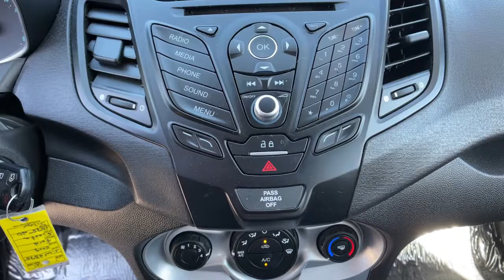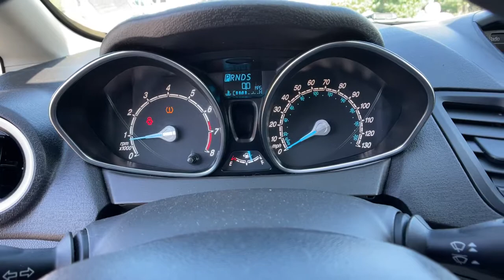2019 Ford Fiesta Reno, Carson City, Northern Nevada, Sacramento, Elko, NV IR6654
Bohai Bay Mint Metallic Used 2019 Ford Fiesta available in Reno, Nevada at Mountain West Auto Group. Servicing the Carson City, Northern Nevada, Sacramento, Elko, NV area.

bEquipment/bbrSee whats behind you with the back up camera on this unit. The Ford Fiesta has a 1.6 liter 4 Cylinder Engine high output engine. Front wheel drive on this vehicle gives you better traction and better fuel economy. The Ford Fiesta features cruise control for long trips. This small car is equipped with a gasoline engine. Anti-lock brakes will help you stop in an emergency. The vehicle is accented with a stylish rear spoiler. This unit is built for driving comfort with a telescoping wheel. This small car is easy to park.brbrbAdditional Information/bbrVehicle pricing includes all offers and incentives. All advertised prices exclude government fees taxes applicable finance charges dealer document preparation charge of $489 express code and applicable emission testing. These fees must be paid for by the purchaser. All vehicles are subject to prior sale. All information advertised to be true but not guaranteed. Any payment or APR displayed is an estimate only that is based on approved credit. It is not guaranteed that all will qualify for that payment or APR based on a number of individual circumstances. Dealer is not responsible for typographical errors. While great effort is made to ensure the accuracy of the information on this site errors do occur so please verify information with a dealer representative.
50-State Emissions System,Front-Wheel Drive,4.07 Axle Ratio,500CCA Maintenance-Free Battery w/Run Down Protection,Gas-Pressurized Shock Absorbers,Front Anti-Roll Bar,Electric Power-Assist Speed-Sensing Steering,12.4 Gal. Fuel Tank,Single Stainless Steel Exhaust,Strut Front Suspension w/Coil Springs,Torsion Beam Rear Suspension w/Coil Springs,Front Disc/Rear Drum Brakes w/4-Wheel ABS; Front Vented Discs; Brake Assist and Hill Hold Control,Tires: P185/60R15 BSW,Steel Spare Wheel,Compact Spare Tire Mounted Inside Under Cargo,Clearcoat Paint,Body-Colored Front Bumper,Body-Colored Rear Bumper w/Black Bumper Insert,Black Side Windows Trim and Black Front Windshield Trim,Body-Colored Door Handles,Body-Colored Power Side Mirrors w/Convex Spotter and Manual Folding,Fixed Rear Window w/Fixed Interval Wiper; Heated Wiper Park and Defroster,Light Tinted Glass,Variable Intermittent Wipers,Fully Galvanized Steel Panels,Chrome Grille,Lip Spoiler,Liftgate Rear Cargo Access,Perimeter/Approach Lights,Auto On/Off Aero-Composite Halogen Daytime Running Headlamps w/Delay-Off,Radio w/Seek-Scan; Clock; Speed Compensated Volume Control and Radio Data System,Automatic Equalizer,Digital Signal Processor,Integrated Roof Antenna,1 LCD Monitor In The Front,Driver Seat,Passenger Seat,60-40 Folding Bench Front Facing Fold Forward Seatback Premium Cloth Rear Seat,Manual Tilt/Telescoping Steering Column,Front Cupholder,Rear Cupholder,Compass,Cruise Control w/Steering Wheel Controls,HVAC;  Underseat Ducts,Glove Box,Driver Foot Rest,Full Cloth Headliner,Cloth Door Trim Insert,Urethane Gear Shifter Material,Interior Trim;  Piano Black Instrument Panel Insert; Metal-Look Console Insert and Metal-Look Interior Accents,Day-Night Rearview Mirror,Driver And Passenger Visor Vanity Mirrors,Full Floor Console w/Storage; Mini Overhead Console w/Storage and 1 12V DC Power Outlet,Fade-To-Off Interior Lighting,Front And Rear Map Lights,Carpet Floor Trim,Rigid Cargo Cover,Cargo Space Lights,FOB Controls;  Cargo Access,Instrument Panel Bin; Driver And Passenger Door Bins,Analog Appearance,Systems Monitor,Seats w/Cloth Back Material,Manual Adjustable Rear Head Restraints,1 Seatback Storage Pocket,Front Center Armrest,Perimeter Alarm,Securilock Anti-Theft Ignition (pats) Engine Immobilizer,1 12V DC Power Outlet,Air Filtration,Side Impact Beams,Dual Stage Driver And Passenger Seat-Mounted Side Airbags,Low Tire Pressure Warning,Dual Stage Driver And Passenger Front Airbags,Curtain 1st And 2nd Row Airbags,Airbag Occupancy Sensor,Driver Knee Airbag,Rear Child Safety Locks,Outboard Front Lap And Shoulder Safety Belts;  Rear Center 3 Point; Height Adjusters and Pretensioners,Mykey System;  Top Speed Limiter; Audio Volume Limiter; Early Low Fuel Warning; Programmable Sound Chimes and Beltminder w/Audio Mute,Back-Up Camera